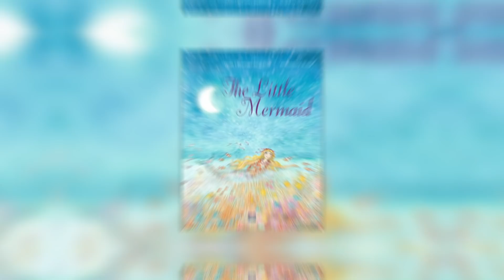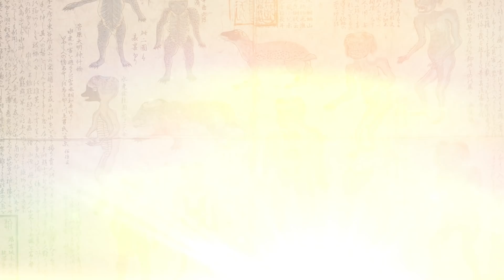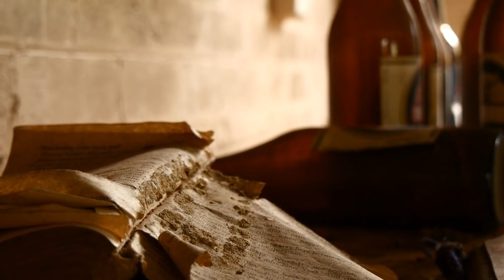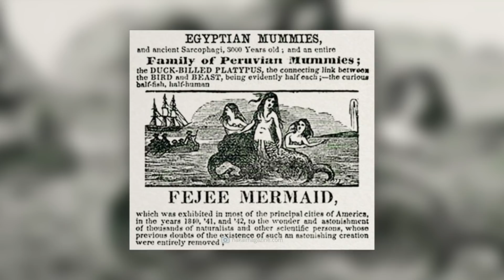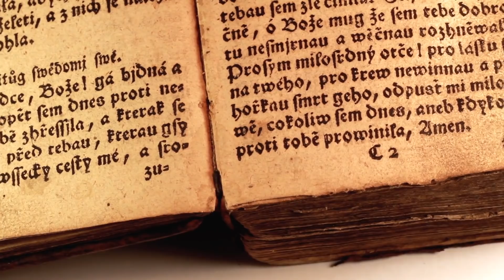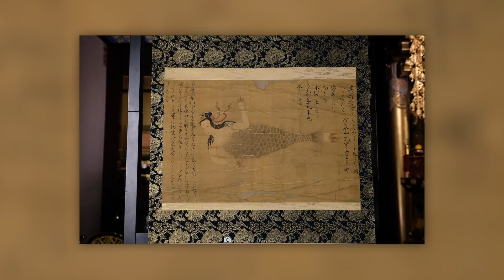Mögliche Beweise dafür, dass es tatsächlich Meerjungfrauen gegeben hat!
Was dich im Video erwartet:
Sie gehören zu den fantastischsten Fabelwesen, die die Unterwasserwelt zu bieten hat: Meerjungfrauen. Mit dem Oberkörper einer Frau und einer gewaltigen Schwanzflosse ausgestattet, suchen die Bewohnerinnen der Ozeane in den zahllosen Mythen und Legenden vor allem eines: Erlösung. Oft handelt es sich bei ihnen um seelenlose oder verdammte Kreaturen, die nur durch die aufrichtige Liebe eines Menschen aus ihrem angestammten Schicksal befreit werden können. Doch wie entstanden eigentlich die Geschichten um die sagenumwobenen Unterwasserwesen? Ist es eventuell sogar möglich, dass einst Kreaturen existierten, die als Vorlage für die märchenhaften Mischwesen dienten? Zusammen mit euch möchten wir heute tiefer in die fabelhafte Welt der Meerjungfrauen eintauchen.